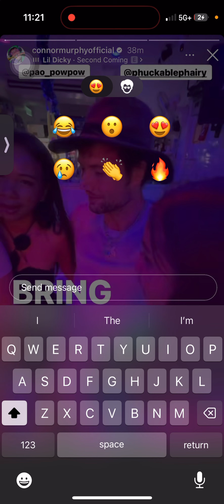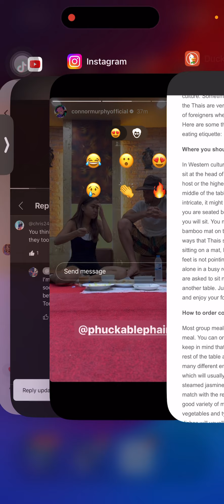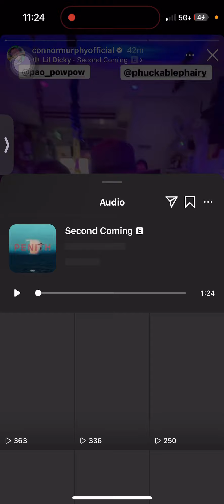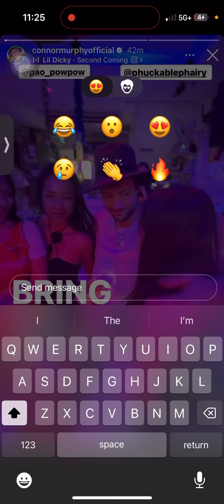Connor Murphy exploiting his Thai gf again and disrespecting Thai culture🤡😂🙈 🍜